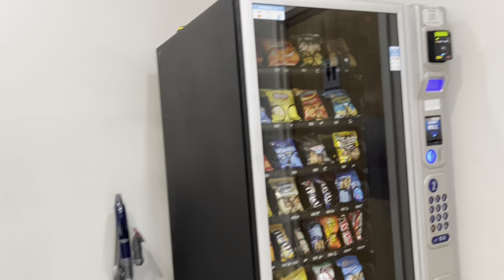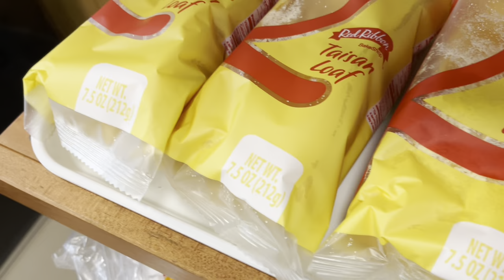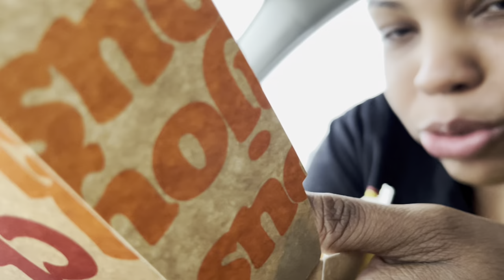Can’t Believe She Dragged Me Here…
Welcome to The Life of The Real Stud Mom… Where you’ll see lifestyle vlogging of a single stud mom to a four year old handsome boy named  Kyro.… We hope to bring you joy, love, and smiles through the lens of our reality living in NYC!

Follow: @kyrosxcloset @therealstudmom on all platforms (TikTok, Instagram)

Epidemic Sounds Subscription - No Copyright